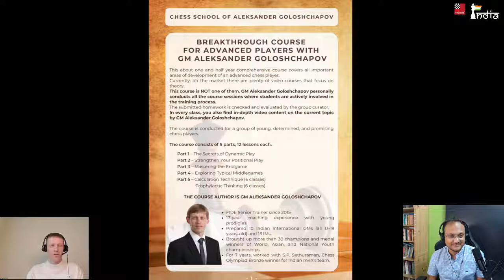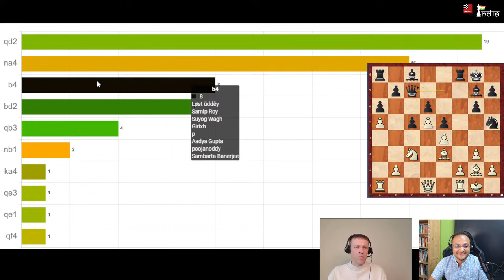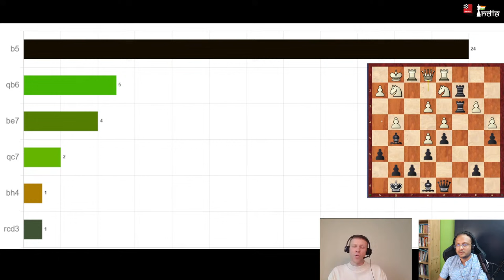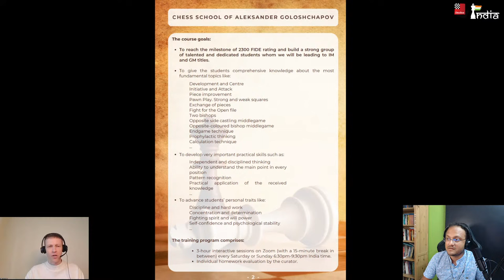Learn the Secrets of Positional Play with GM Alexander Goloshchapov | 🔴 LIVE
Renowned chess trainer Aleksander Goloshchapov, known for his impact on Indian chess, has created 10 Indian Grandmasters. Some of them are - Sethuraman, Vaibhav Suri, Ankit Rajpara, Aditya Mittal and the latest GM of the country Aditya Samant. Goloshchappov will be on ChessBase India on 16th of September 2023 at 12.30 p.m. IST as he discusses the subject of Positional play. It will be a livestream and you can take part in it and answer the questions posed to you and we are sure that you will learn a lot.